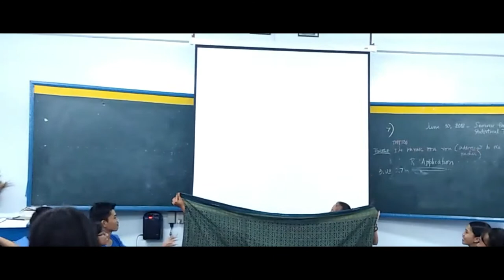Contemporary Arts: TechnoArt (Integrating Arts through Technology)